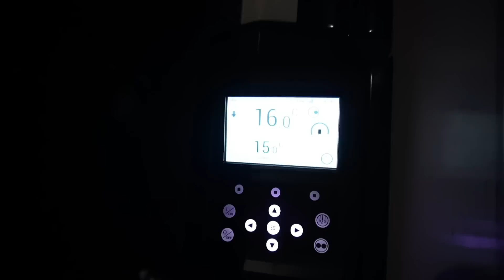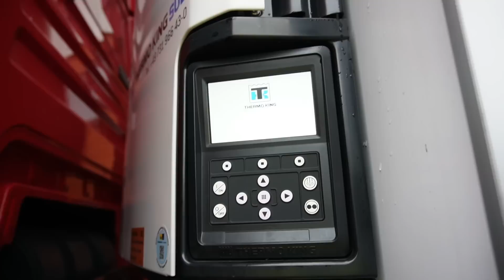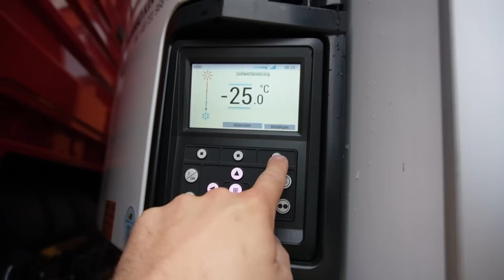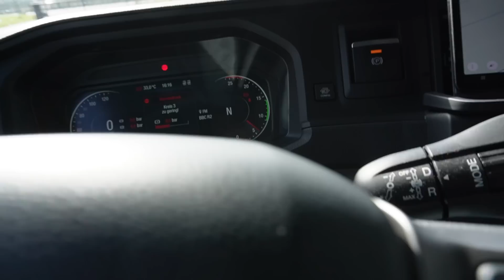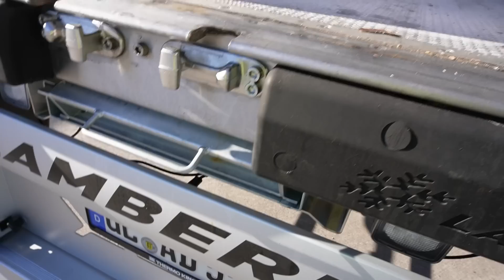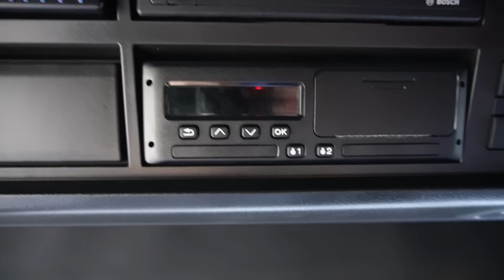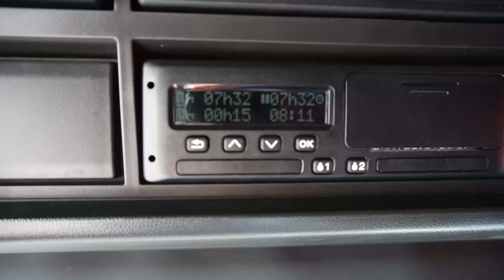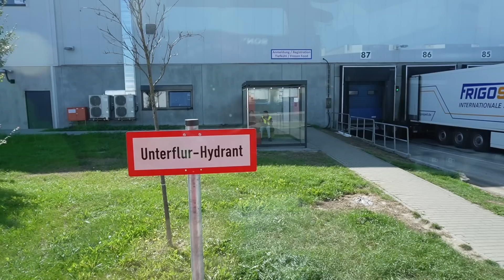Freddy's Fernfahrerwoche 2023 #22 - weiter mit dem 640er TGX